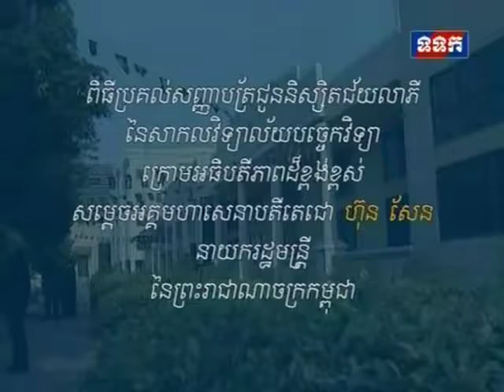20160512 TVK PM Hun Sen Speech Graduation Ceremony of IIC University of Technology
20160512 TVK PM Hun Sen Speech   Graduation Ceremony of IIC University of Technology